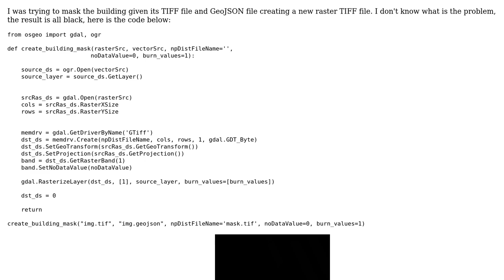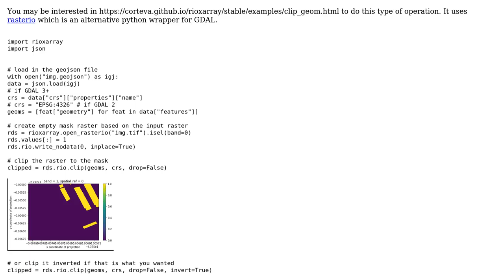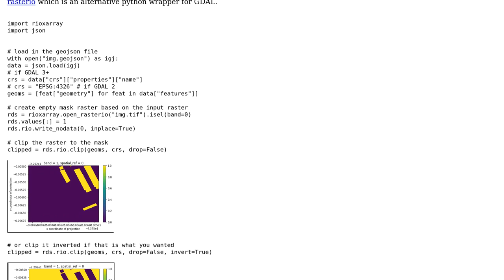GIS: Create a new raster TIFF file which is masked based on the GeoJSON file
With thanks & praise to God, and with thanks to the many people who have made this project possible! You are responsible for your own actions.